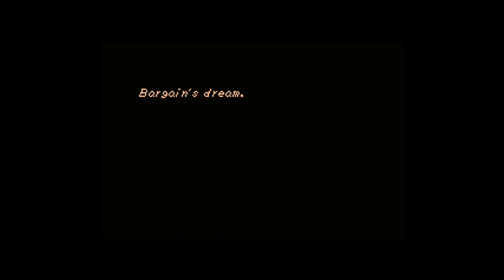Zelda Classic・Wanderlust - A game no one plays 65 When does Shadow live?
My Comment: Selecting Past or Now makes out of the main story.

WARNING: Description of this quest on PureZC says some sensitive subjects are evoked in this game (rape). [+18]

Note1: I might put my videos of this quest in private if they would cause any big problem by sensitive subjects.
Note2: I might play rough on the battles to smoothly progress the story, I appreciate your understanding.

Zelda Classic・Wanderlust - A game no one plays
Creator : Solynutt